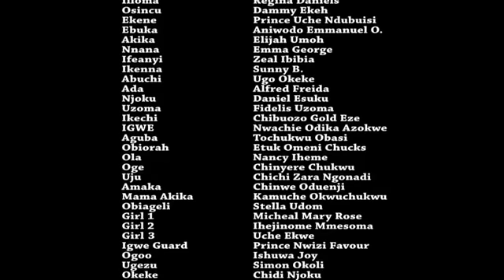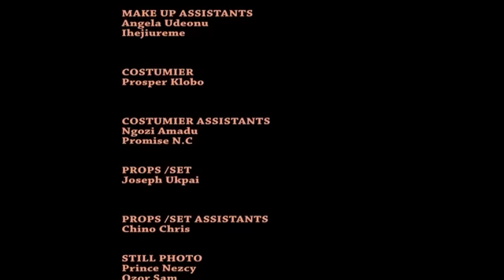You Can’t Regret Watching This Super Interesting Movie of Regina Daniel - African Movies